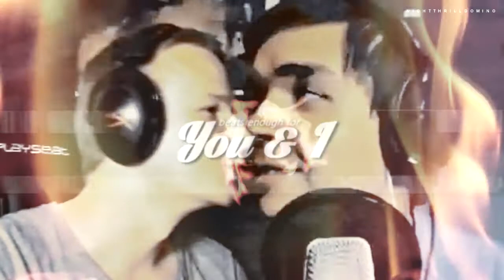IGNITE ME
T h e r e ' s  a  r h y t h m  i n  y o u r  h e a r t  t o n i g h t
I t  b e a t s  e n o u g h  f o r  y o u  a n d  I  t o  c o m e  a l i v e

Something I worked on last night and finished today. I have never made video with fire effects * u *